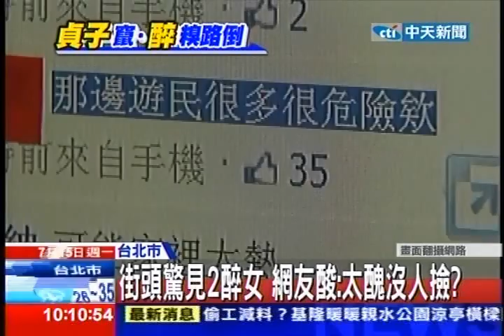中天新聞》街頭驚見2醉女 網友酸：太醜沒人撿？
中天新聞》暑假期間不少陸生會來台灣，不過您可能不知道現在陸生最流行的遊台地圖夜店撿屍，竟然是個重要形成，除了之前撿屍以外，現在出現了進化版，夜店的糗太，喝太醉，女孩子躺在地上倒頭就睡一動也不動，而現在有媒體拍到進化版是喝醉的真子，披頭散髮的就像鬼片的貞子，這兩個辣妹就是如此，腳上的鞋子也不見了，吐完後全身癱軟還彎頭趴在腿上，真的不太好看。